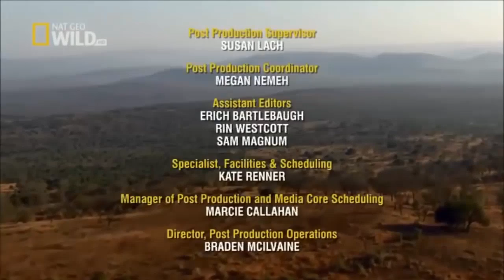The Pack Wild Dogs (National Geographic)